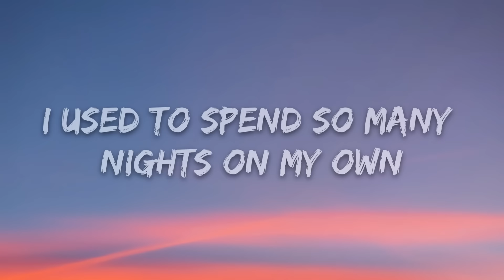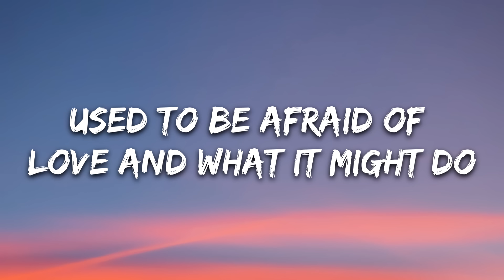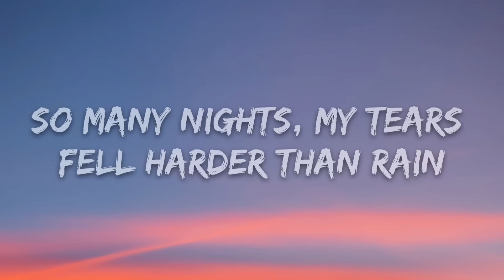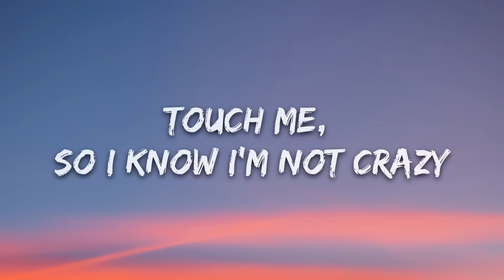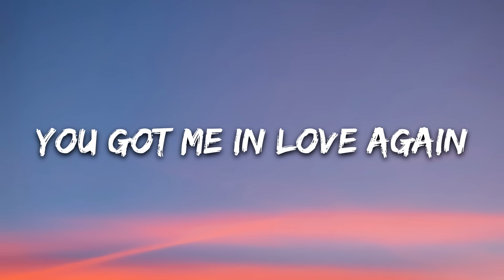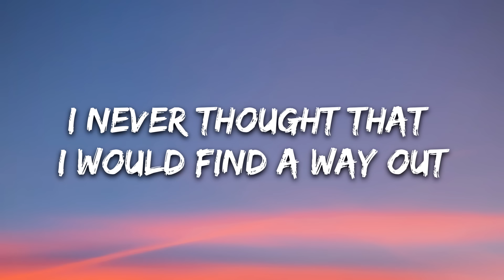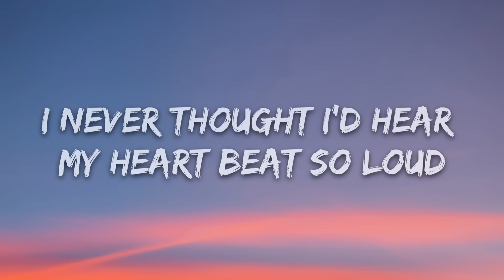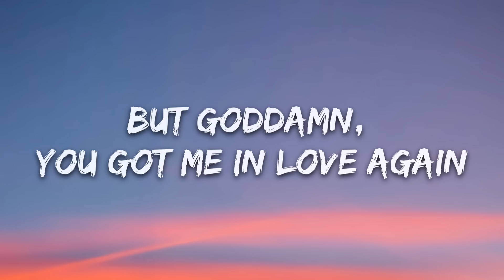Dua Lipa - Love Again (Lyrics)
🎤 Lyrics: Dua Lipa - Love Again

[Chorus]
Again

[Chorus]
Again

[Bridge]
La-la-la, la-la-la
La-la-la, la-la-la
(We're in love, we're in love)
(We're in love, we're in love, oh, oh)

[Chorus]
You got me in love again (Again and again)